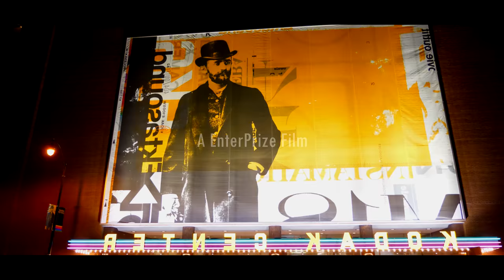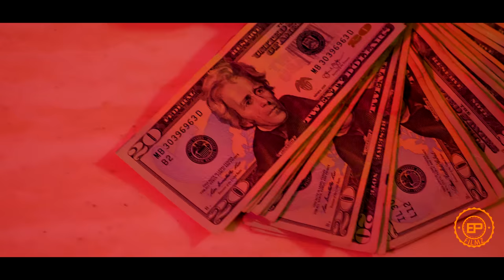Poncho illwill - JUICE -DIR EMBAGZ (GH5 Music Movieee)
PRESS PLAY N WATCH THE OFFICIAL VIDEO FOR "JUICE" OFF